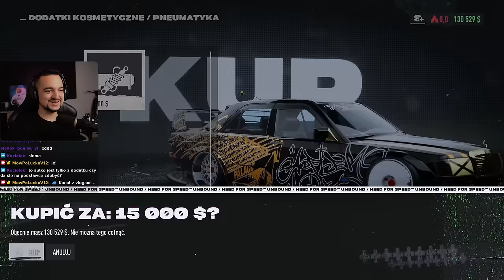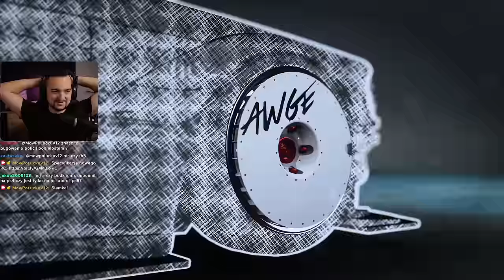najszybszy karton w serii Need For Speed (szybszy niż Ferrari...)